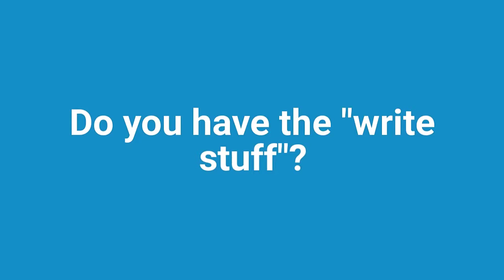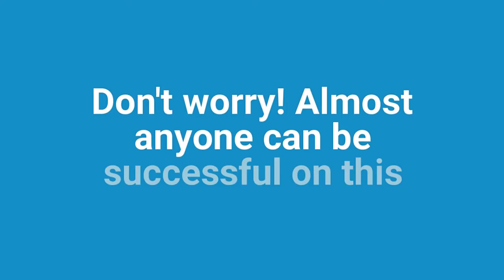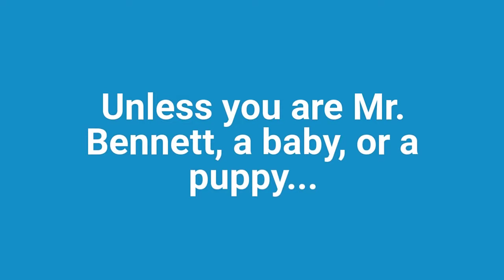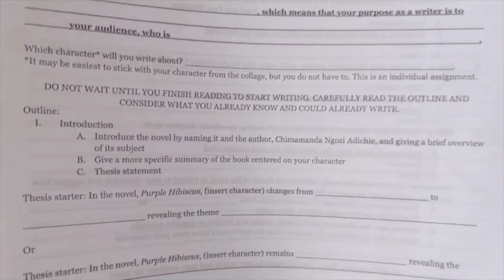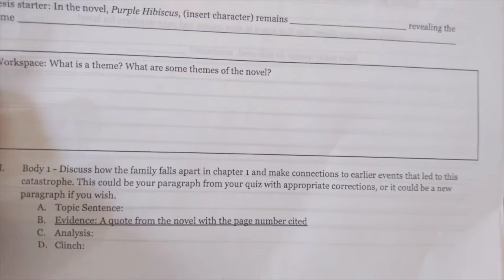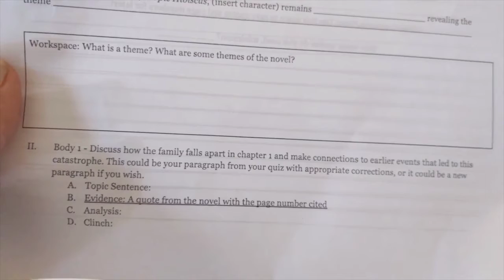The Write Stuff